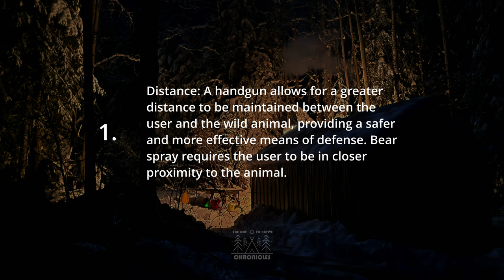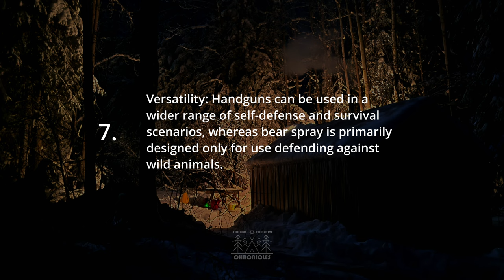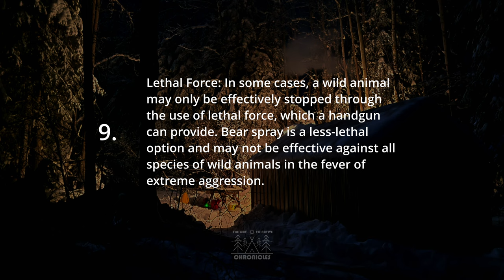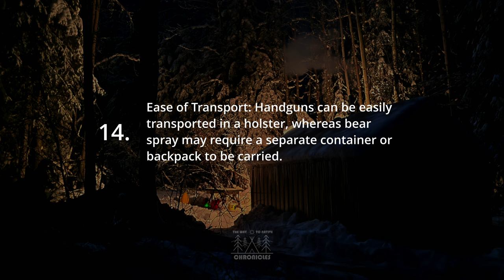Handguns Vs Bear Spray (4K)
15 reasons why a handgun can be more effective than bear spray, when it comes to fending off a wild animal attack.

By the way, did you enjoy the music in this video?